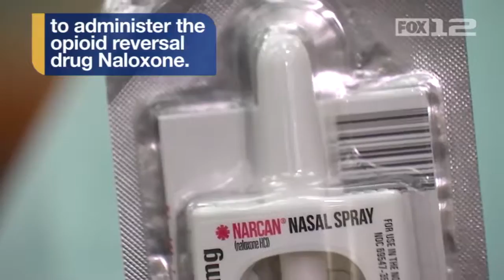Local libraries are adopting a tool to revive someone if they overdose